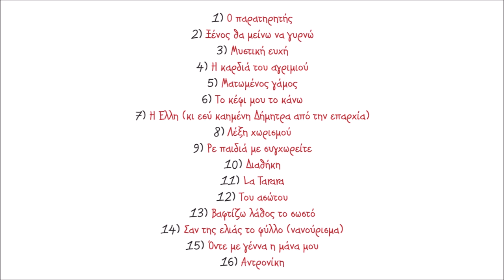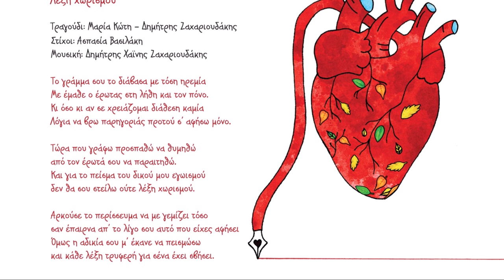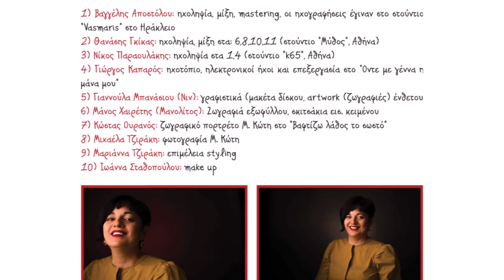ΜΑΡΙΑ ΚΩΤΗ - ΛΕΞΗ ΧΩΡΙΣΜΟΥ | Official Audio Release © 2021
Λέξη χωρισµού
Στίχοι: Ασπασία Βασιλάκη
Μουσική: Δηµήτρης Χαϊνης Ζαχαριουδάκης

Το γράµµα σου το διάβασα µε τόση ηρεµία
Με έµαθε ο έρωτας στη λήθη και τον πόνο.
Κι όσο κι αν σε χρειάζοµαι διάθεση καµία
Λόγια να βρω παρηγοριάς προτού σ’ αφήσω µόνο.

Τώρα που γράφω προσπαθώ να θυµηθώ
από τον έρωτά σου να παραιτηθώ.
Και για το πείσµα του δικού µου εγωισµού
δεν θα σου στείλω ούτε λέξη χωρισµού.

Αρκούσε το περίσσευµα να µε γεµίζει τόσο
σαν έπαιρνα απ’ το λίγο σου αυτό που είχες αφήσει
Όµως η αδικία σου µ’ έκανε να πεισµώσω
και κάθε λέξη τρυφερή για σένα έχει σβήσει

Έπαιξαν οι μουσικοί:
Μαρία Κώτη: Ερμηνεία
Δημήτρης Ζαχαριουδάκης (Χαϊνης): Κιθάρα
Αντώνης Σκαμνάκης: Κοντραμπάσο
Γιώργος Βασιλάκης: Μπουζούκι

Μαρία Κώτη
«Ο παρατηρητής»
(Kirmizi Hicaz)

Σε ευχαριστούμε,
Ανδρέας Αεράκης

Περιεχόμενα:
1. Ο παρατηρητής 3.41
Μουσική: Μάρθα Μαυροειδή, στίχοι: Μαρία Κώτη
2. Ξένος θα μείνω να γυρνώ 7.27
Μουσική: Γιώργος Μαυρομανωλάκης (Μαύρος), στίχοι: Μαρία Κώτη
3. Μυστική ευχή 4.07
Μουσική: Μιχάλης Κώτης, στίχοι: Μαρία Κώτη
4. Η καρδιά του αγριμιού3.40
Μουσική: Νίκος Παραουλάκης, στίχοι: Μαρία Κώτη
5. Ματωμένος γάμος 4.21
Μουσική: Νίκος Μαστοράκης, στίχοι: Μαρία Μουτσάκη
6. Το κέφι μου το κάνω 3.31
7. Η Έλλη (κι εσύ καημένη Δήμητρα από την επαρχία) 7.38
8. Λέξη χωρισμού 3.22
Μουσική: Δημήτρης Ζαχαριουδάκης, στίχοι: Ασπασία Βασιλάκη
9. Ρε παιδιά με συγχωρείτε 4.01
Μουσική-στίχοι: Γιάννης Τατασόπουλος
10. Διαθήκη 3.05
Μουσική: Νίκος Μαστοράκης, στίχοι: Γιώργος Ασπραδάκης
11. La Tarara 5.54
Μουσική: παραδοσιακή, στίχοι: Federico Garcia Lorca
12. Του ασώτου 4.48
13. Βαφτίζω λάθος το σωστό 3.16
Μουσική: Ισίδωρος Παπαδάκης, στίχοι: Μαρία Κώτη
14. Σαν της ελιάς το φύλλο (νανούρισμα) 1.02
15. Οντε με γέννα η μάνα μου (ριζίτικο) 7.01
Μουσική-στίχοι: Παραδοσιακοί
16. Αντρονίκη 4.59
Παραδοσιακό Κύπρου